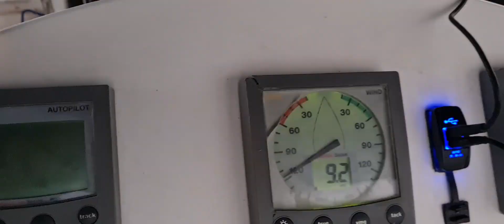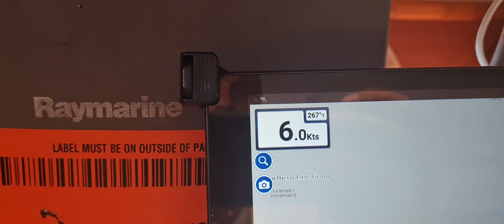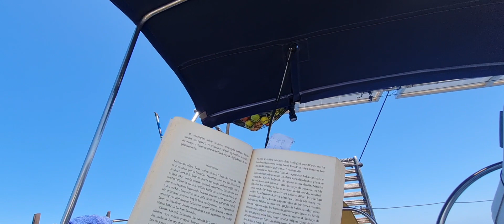Fatih Aksu Blue Horizon 155.Bölüm Pasifik 8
Yolculukta yaşananları güncel takip etmek için İNSTAGRAM hesabım ' fatih aksu blue horizon'
Teknem Blue Horizon hakkında merak ettiklerinizi 21. Bölüm videosunda izleyebilirsiniz.

Yolculuğa katkıda bulunmak için
iban.